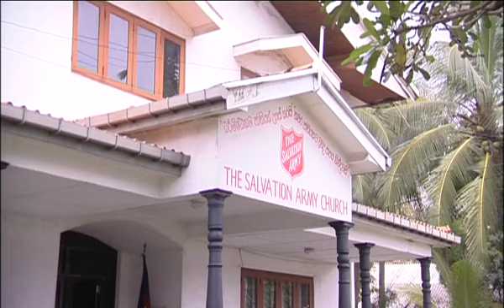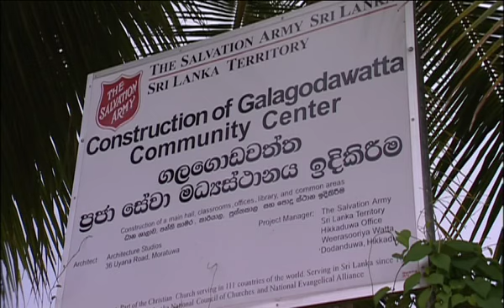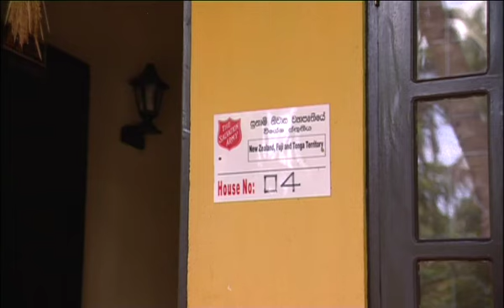Sri Lanka Family: Emergency & Development (4 minute)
This is a short story of the impact of The Salvation Army's work in Sri Lanka 5 years after South Asia Tsumani.  It is a story of hope and promise.